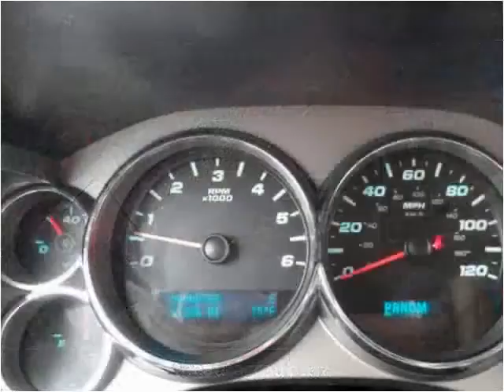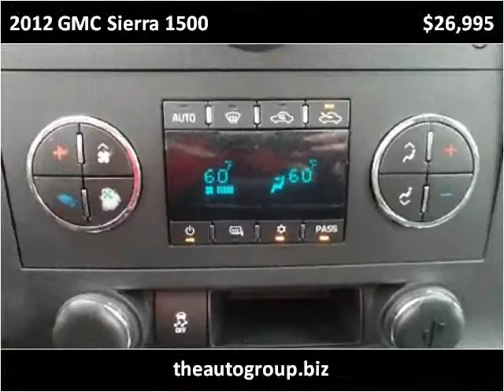2012 GMC Sierra 1500 Used Cars Mt Pleasant MI